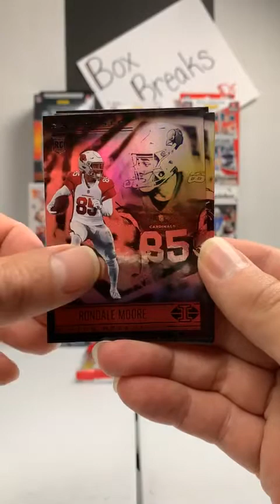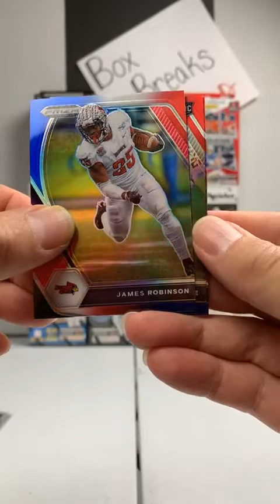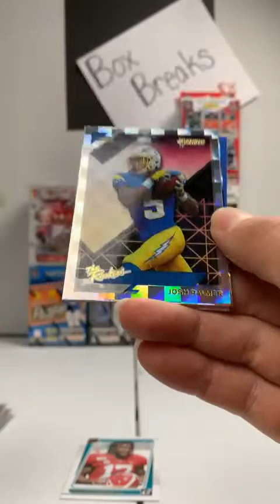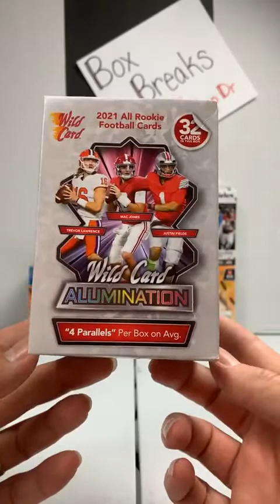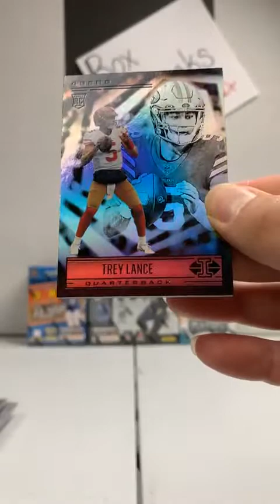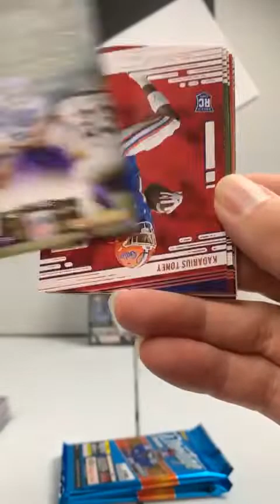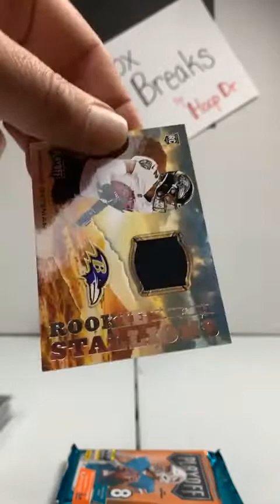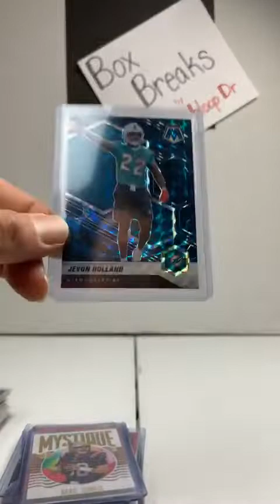2021 Football Mixer Break 5-7-22 BIG HITS!!